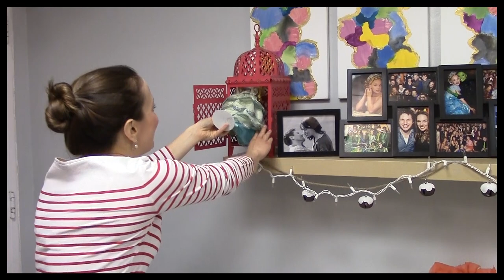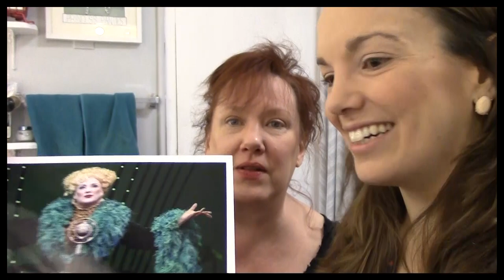Think Pink: Backstage at "Wicked" with Kara Lindsay, Episode 1: Welcome!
Welcome to Think Pink, a new vlog from Kara Lindsay, "Wicked"'s Glinda. Take a look as Kara shares some of her favorite things backstage!